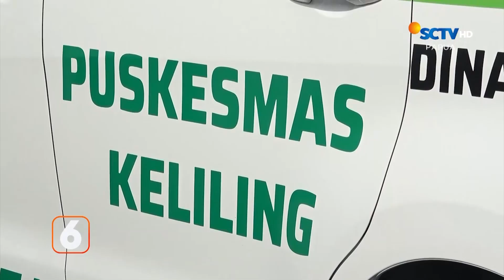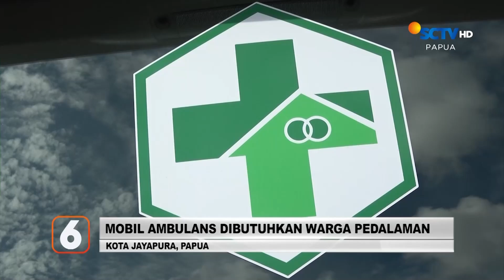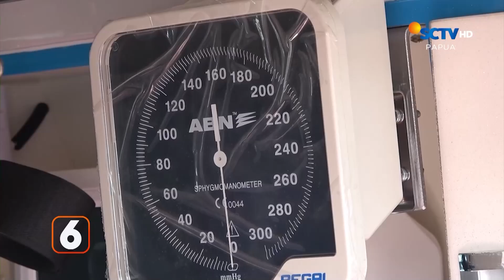Ada 4 Mobil Ambulans dan Fasilitas Kesehatan Diserahkan untuk Warga Pedalaman | Liputan 6 Papua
Liputan 6 Papua, 13 September 2024